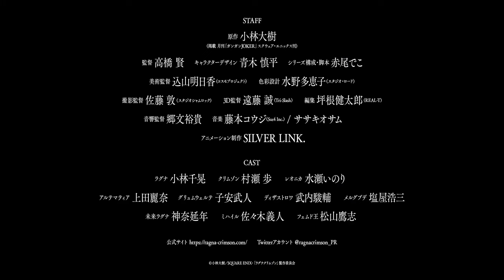Ragna Crimson - Official Trailer 2 | English Subtitles